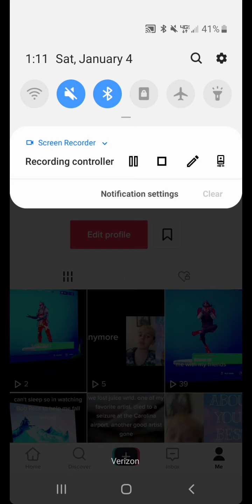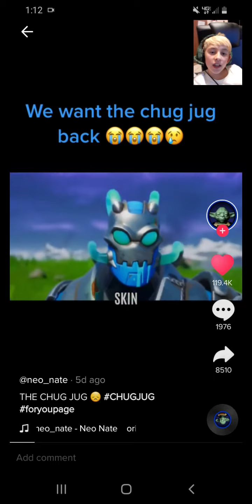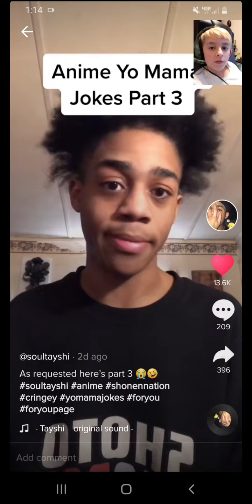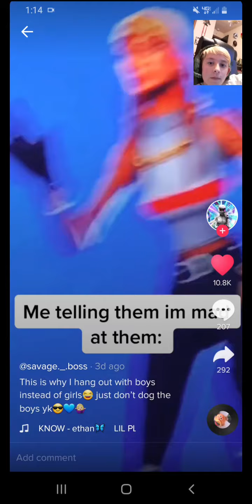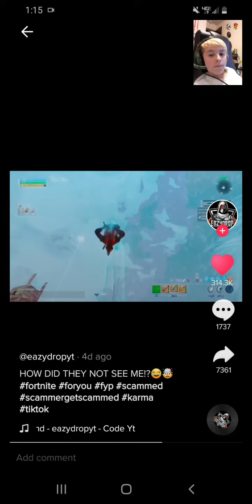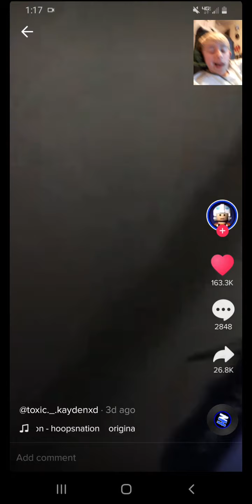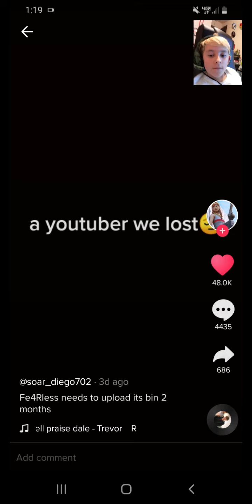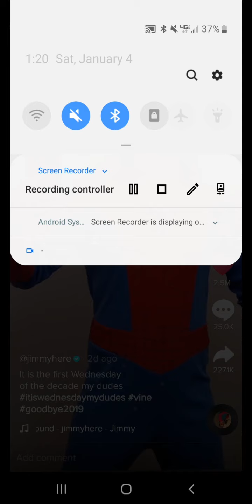Reacting to my liked tik toks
Follow cucuy_baller